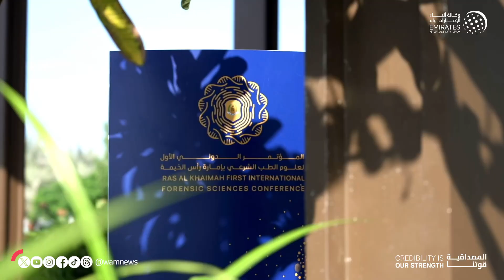برعاية حاكم رأس الخيمة.. محمد بن سعود يشهد إنطلاق المؤتمر الدولي الأول لعلوم لطب الشرعي